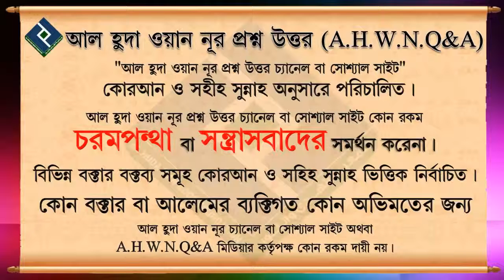Namaz Main Dua e istiftah Pardne Ki hukum Kiya Hai ᴴᴰ┇Shaikh Muhammad Irfan Madani